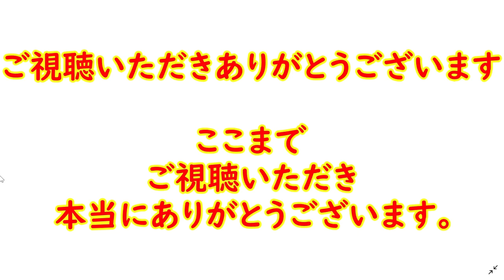【海老蔵】12代目市川團十郎妻 堀越希実子夫人 『サワコの朝』に出演 おばあちゃん「かんげん君の正確に安心」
歌舞伎俳優の市川海老蔵さんの母で
12代目市川團十郎の
妻・堀越希実子夫人が、
2018年5月26日に『サワコの朝』に出演した。

希実子さんは
海老蔵さんの
よきパパぶりを明かした。
阿川佐和子さんは

「あんなにヤンチャだったのに…」と
驚いたようなつぶやきに
希実子さんは
「私もそう思います」と即答し。

母も驚く変身ぶりであることを明かした。
孫の勸玄君は
「旦那（団十郎さん）に似てるかな。
若旦那（海老蔵さん）はせっかちなので」

とニッコリ。
後輩俳優からも
慕われていた団十郎さんに、
性格が似ていることを
うれしそうに語った。

2019年7月8日に更新したアメブロで、
2017年6月に乳がんで亡くなった
妻・小林麻央さんの母からの
差し入れを紹介した。

「麻央のお母さんが
私に作ってくれました。黒豆汁」
「声に良いのです」と紹介。

「よく麻央が私が舞台大変だと
作ってくれていた事を思い出し
 一人 ホロリとしております」
つづった。

「本当に温かいお母様ですね」
「胸が熱くなりました」
「海老蔵さんの嬉しいきもち
伝わってきますよ」

「舞台へのパワーになりますね」
「舞台の無事と成功を
お祈り致しております」